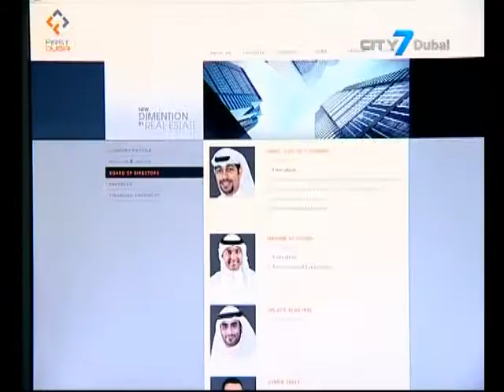City 7TV - 7 National News - 19 January 2015 - Business News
7 National News is an English newscast giving indispensable information to its viewers.
In this bulletin:
First Dubai announces financial results for 2014
DMCC signs MOU with Security and Commodities Authority